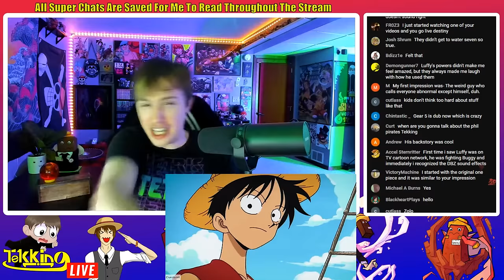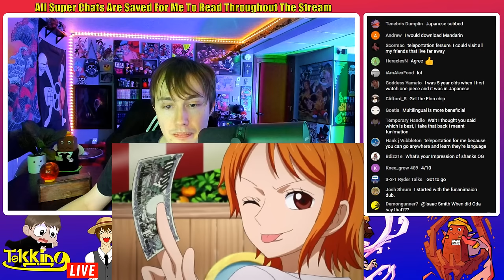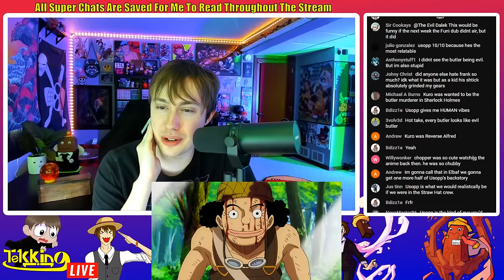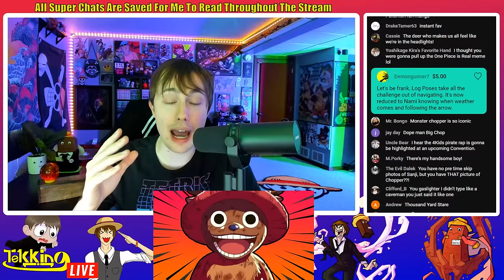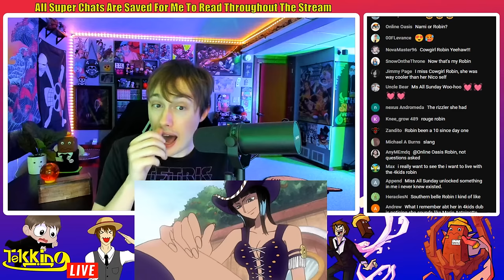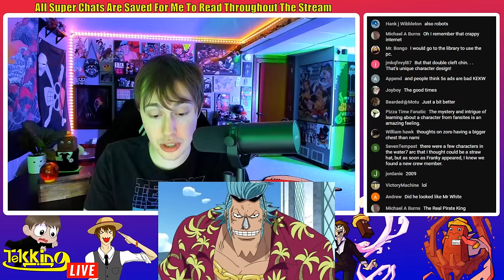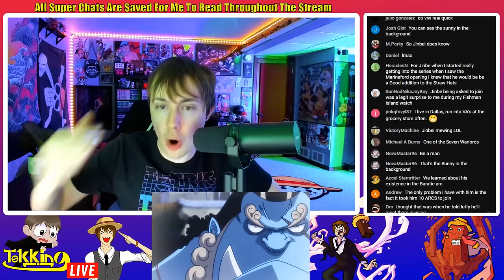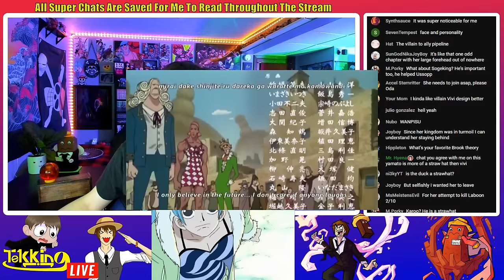First Impressions of The Straw Hat Crew!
What did you think of these characters the first time you encountered them? Was it through manga or anime? Which dub? Did your opinion of them change over the course of the story?

Want to send me fanmail? Send To:
Matthew Crawford